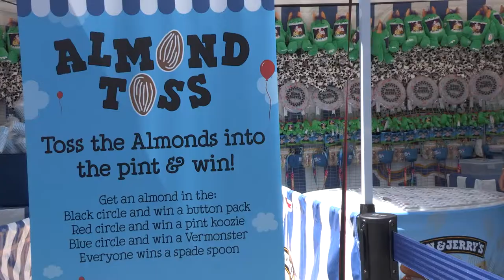Ben & Jerrys Carnival: Ex Awards 2019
Who doesn’t love a free carnival? And if there’s free ice cream, too? We’re sold.